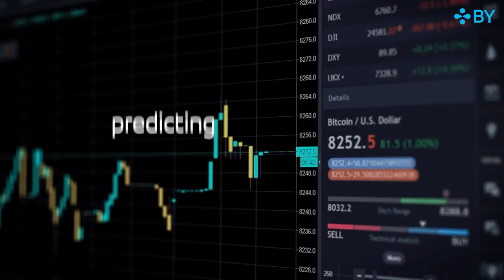Blue Yonder at Nordic StrategyForum Supply Chain and Procurement 2020, Sweden (Spotlight)